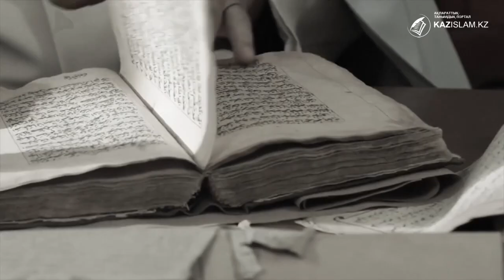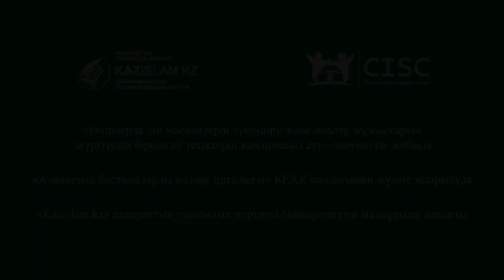Абай – ханафи мазхабының белді өкілі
Абай мұрасы бүгінгі дін саласында да өзекті. Алланың сипаты, діни көзқарастары туралы жазған еңбектері қазақты жан-жақтан жұлмалаған сәләфилер мен тәңіршілдерге керемет жауап. Абай облысының бас имамы Асқар Әбітайұлы қазақтың бас ақыны Алланың сипаты туралы матуриди ақидасы аясында қалам тербегенін айтады. Ал оның «Алланың өзі де рас, сөзі де рас» деген өлең жолдары «ислам – арабтың діні, қазақтың сенімі – тәңіршілдік» дейтін адасқан тобырлардың сөзін жоққа шығарады.